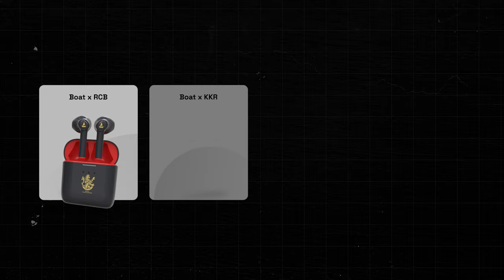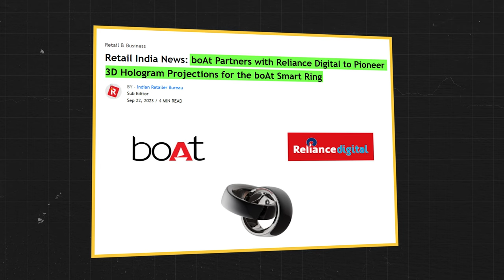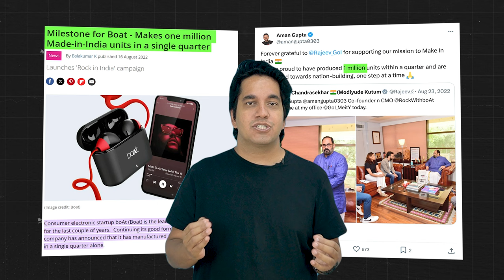From Selling iPhone Cables to a 4000cr Brand | The Rise of boAt | Scale By Airtribe (EP-5)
Ever wondered how an Indian brand, started in 2016, became the world's 2nd largest audio brand?

This episode of Scale dives deep into the incredible journey of boAt, exploring their rise from humble beginnings to a 4000 crore powerhouse!

We'll uncover their secret sauce:
Targeting the youth with style & affordability
Conquering e-commerce to reach millions
Partnering with the biggest stars to boost brand awareness
Tapping into booming markets like wearables & TWS
Building a fiercely loyal fanbase through smart collabs

This is a goldmine of insights for anyone interested in marketing, entrepreneurship, or just a good underdog story.

Airtribe is a social learning platform built to transform the way you learn and network. With tech leaders as instructors and mentors, our programs are designed to help you enhance your skill set or transition into the fields of product management or engineering.